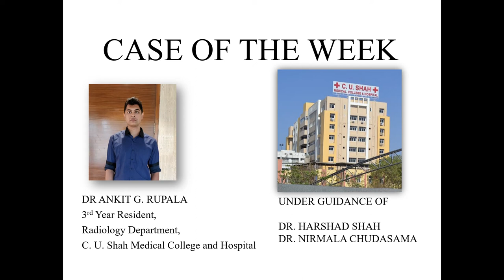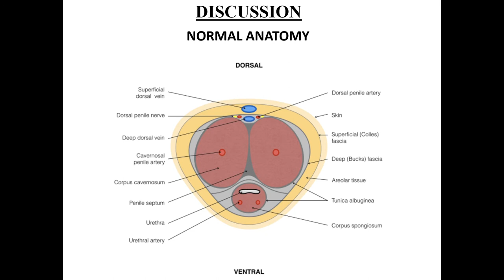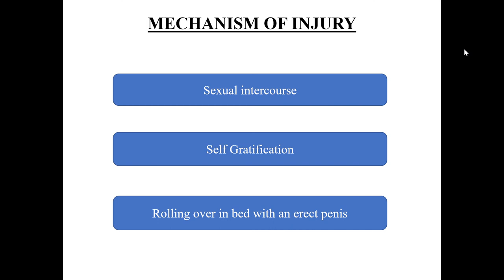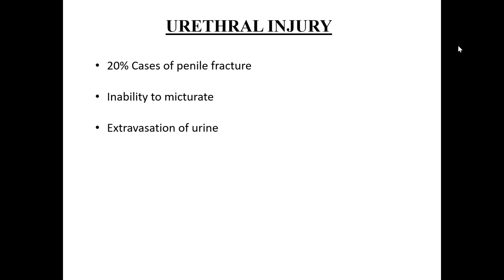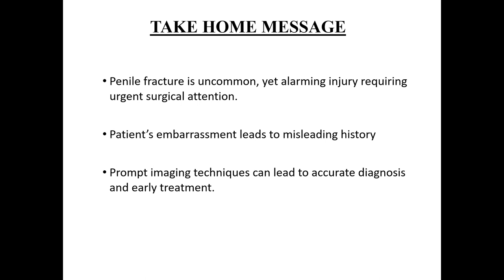Case of the week - PENILE FRACTURE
CaseOfTheWeekSeries-1
Presented By Dr. Ankit Rupala

CaseOfTheWeekSeries is conducted by residents of department of radiodiagnosis of C. U. Shah Medical College And Hospital, Surendranagar, Gujarat, INDIA under the guidance of our head of department Dr. NIRMALA CHUDASAMA and our academician Dr. HARSHAD SHAH.